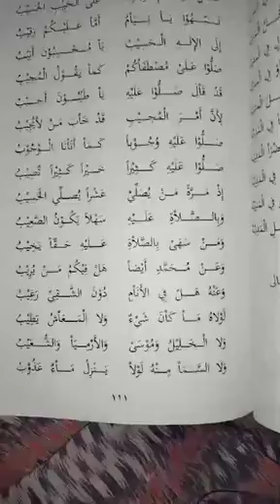6 September 2021